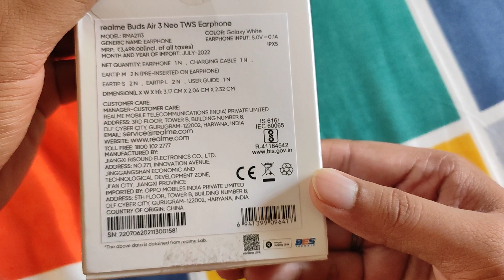realme buds air 3 Neo white unboxing Flipkart